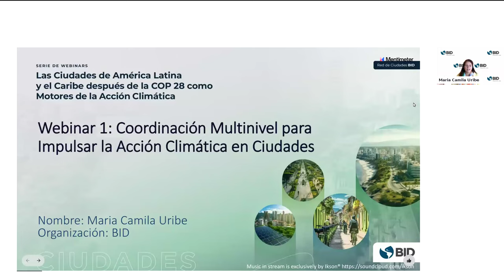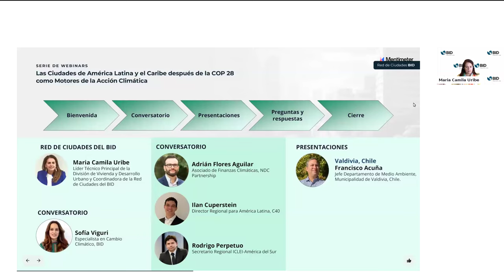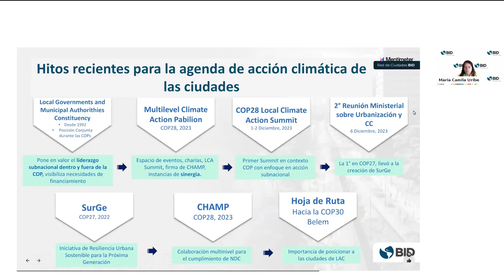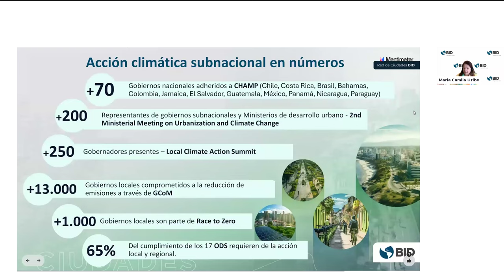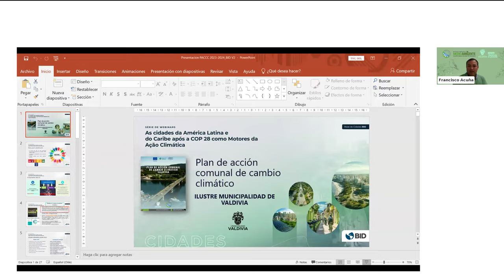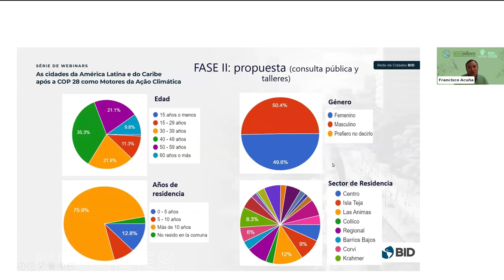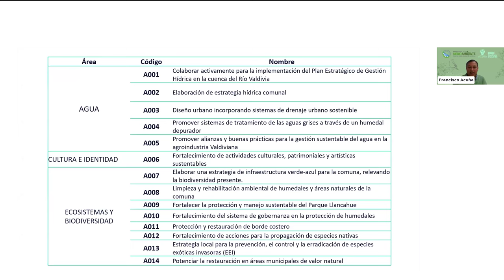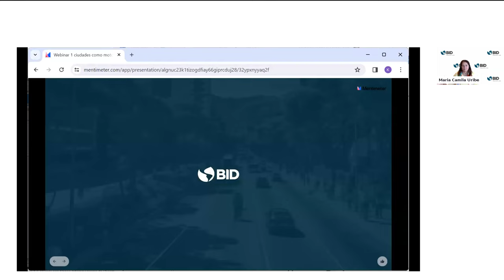Coordinación Multinivel para Impulsar la Acción Climática en Ciudades.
América Latina y el Caribe se encuentra entre las regiones más golpeadas por el cambio climático. Con el 81% de su población concentrada en áreas urbanas, este fenómeno representa uno de los principales desafíos para el desarrollo urbano sostenible en la región. Para abordar estos desafíos, la Red de Ciudades del BID organizó el webinar “Coordinación Multinivel para Impulsar la Acción Climática en Ciudades”, primero de la serie de webinars "Las Ciudades de América Latina y el Caribe después de la COP28 como Motores de la Acción Climática".

En este reciente webinar, se exploró en el rol de las ciudades para motorizar el cumplimiento de las Contribuciones Nacionalmente Determinadas (NDC) de los países para el Acuerdo de París. Se presentaron experiencias de diversos actores trabajando en la coordinación multinivel para promover la acción climática en ciudades, ahondando en las oportunidades surgidas a partir de la COP28, donde las ciudades continuaron posicionándose como protagonistas de la lucha contra el cambio climático.